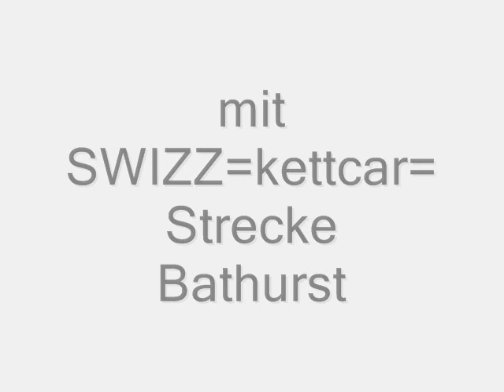SWIZZ=DTM3= Race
a little Trailer about our Race its started 5.8.